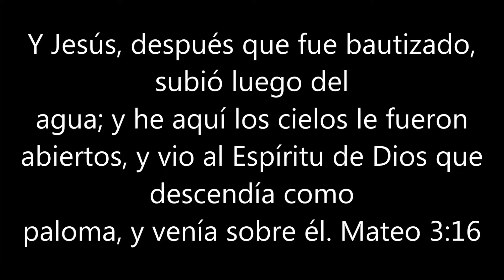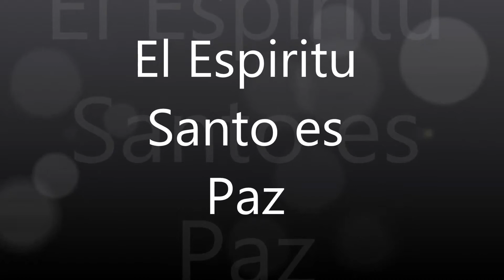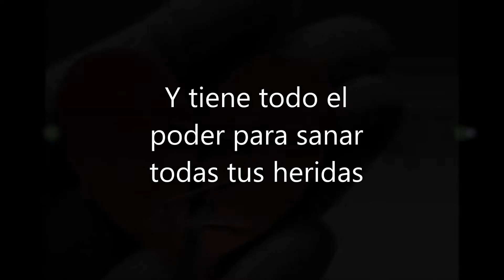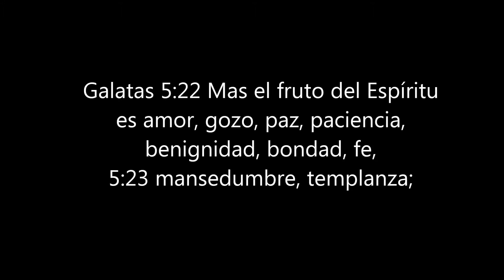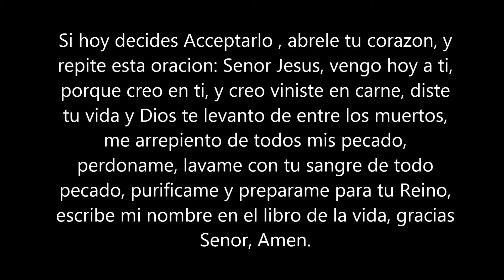El Espiritu Santo de Dios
Dios Padre, Dios Hijo, Dios Espiritu Santo 3 = 1 Dios